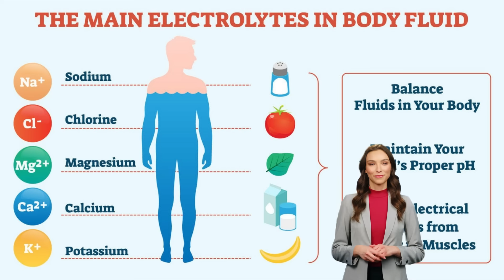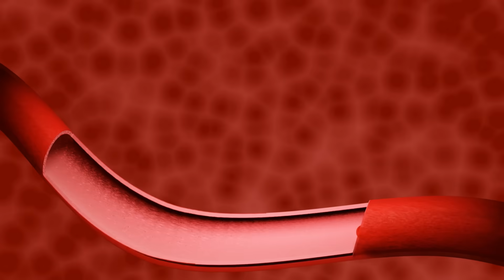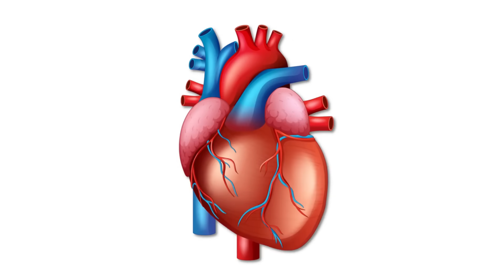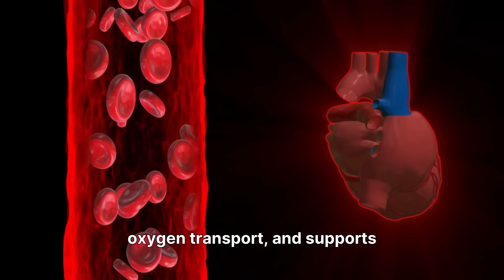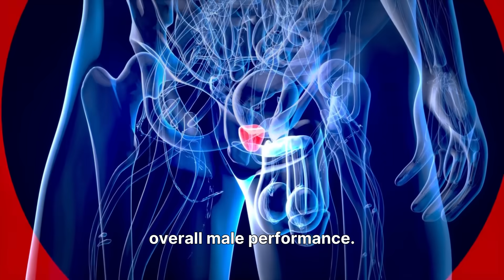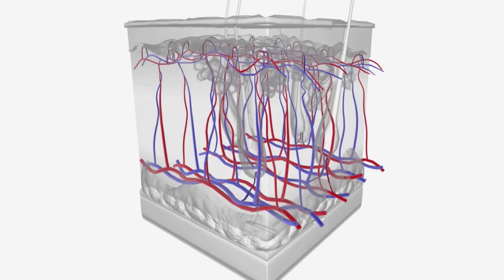Stop Drinking Plain Water! Try This Circulation-Boosting Testosterone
Feeling tired, sluggish, or low on energy? Your hydration habits may be quietly affecting your blood flow, oxygen levels, and overall performance.

In this video, Dr. Mia Williams from Wisepath Health explains a simple, natural, science-backed morning hydration routine that can support circulation, improve oxygen delivery, and help men feel more energized and focused throughout the day.

You’ll learn:
✔️ Why plain water isn’t always enough for proper circulation
✔️ How electrolytes, minerals, and nitric oxide support blood flow
✔️ A simple morning drink that boosts energy and vascular function
✔️ How this hydration method supports heart health, brain function, and male performance
✔️ Daily habits that improve hydration and reduce fatigue

This information is explained in an easy, friendly, and medically accurate way—perfect for anyone wanting to take control of their health naturally.

0:00 – 0:24 | The Hidden Hydration Problem
0:24 – 0:48 | Welcome to Wise Path Health
0:48 – 1:26 | Why Circulation Controls Everything
1:26 – 1:58 | The Hydration Mistake Most Men Make
1:58 – 2:42 | The Morning Drink That Fixes Blood Flow
2:42 – 3:12 | Real Patient Case: Anderson, Age 56
3:12 – 3:52 | What Science Says About Structured Hydration
3:52 – 4:34 | Myths vs Facts About Hydration & Circulation
4:34 – 5:07 | How to Build the Daily Hydration Habit
5:07 – 5:43 | Your 7-Day Challenge & Final Message

Your health is your power. Take ownership of it—one wise step at a time.